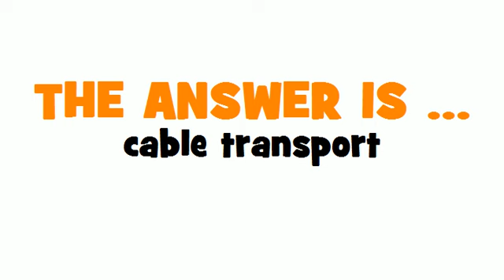GERMAN TRANSLATION QUIZ = Transport über Kabel